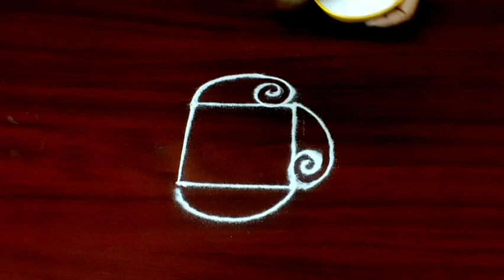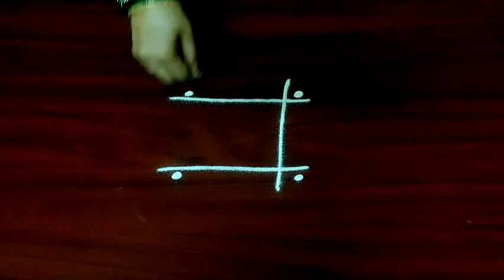4 Small easy kolams with 2 dots🌻Chinna vakili muggulu🌻Apartment muggulu🌻Daily rangoli designs.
4 Small easy kolams with 2 dots🌻Chinna vakili muggulu🌻Apartment muggulu🌻Daily rangoli designs.